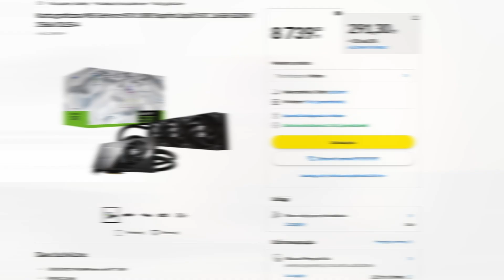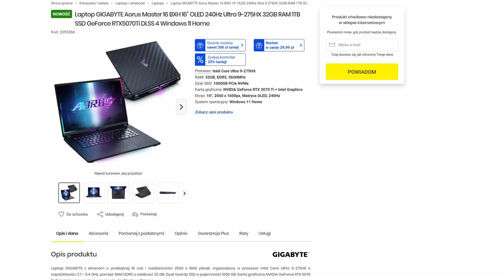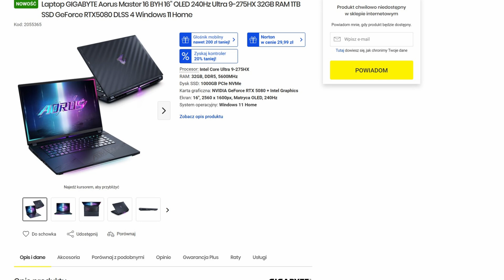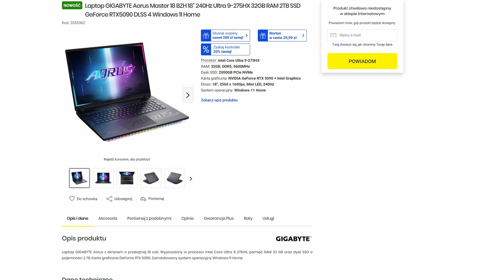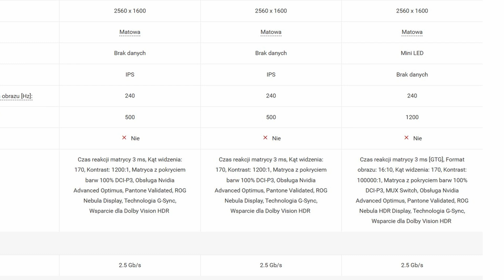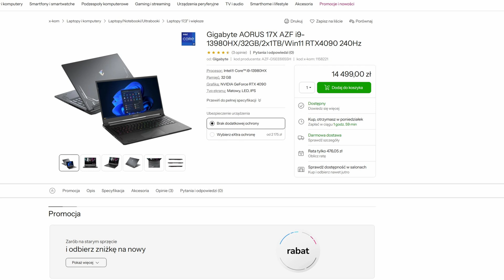Laptopy z RTX5000 ! Znamy Ceny w POLSCE AORUS RTX5070Ti RTX5080 RTX5090 ASUS z RTX5080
@Windtechnologia witajcie, Laptopy z RTX5000 ! Znamy Ceny w POLSCE  AORUS RTX5070Ti RTX5080 RTX5090 ASUS ROG z RTX5080!

Najlepsze do 5000 zł:
- AORUS 15 BKF i7-13620H/16GB/1TB RTX4060 165Hz
- Acer Nitro 16 R7-8845HS/16GB/512 RTX4060 165Hz

- HP Victus 15 Ryzen 5-8645HS/16GB/512 RTX4050 144Hz
- ASUS TUF Gaming A15 R7-7435HS/16GB/512 RTX4050 144Hz

Linki do modeli które należy obserwować do 5000 zł z RTX4060 i iGPU

00:00 Intro
01:54 Poradnik jak korzystać zaplikacji
07:00 Podsumowanie